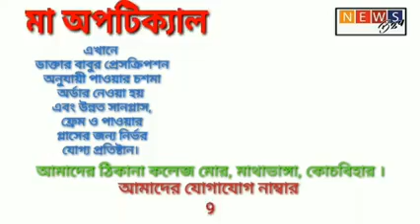TREE plantations / happy to help ngo/ west Bengal (INDIA)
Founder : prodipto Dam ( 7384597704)